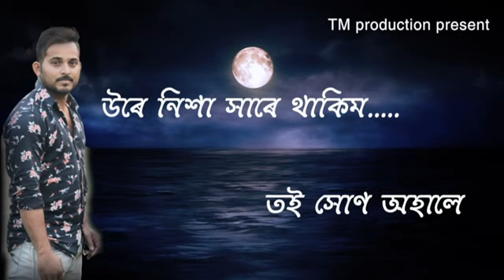Hopun Pori || Modern Assamese Song || Tinku Moina